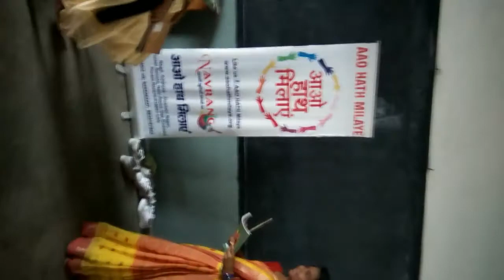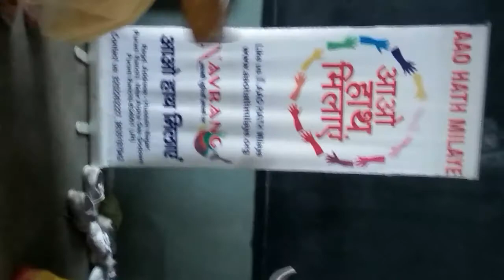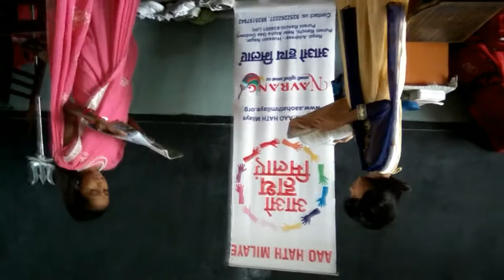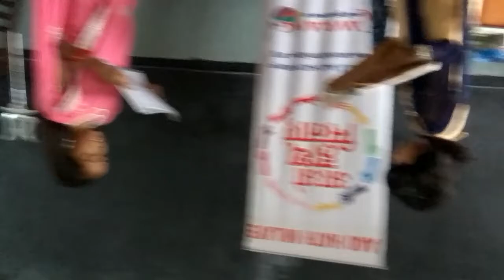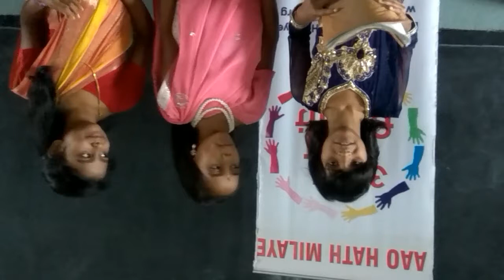Teacher teacher an act by Ursuline convent ranchi aao hath milaye